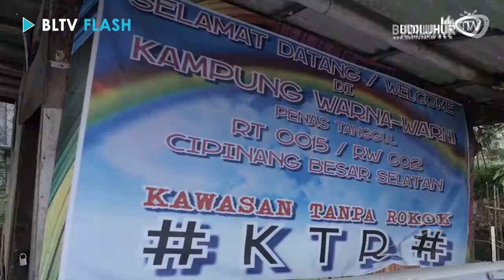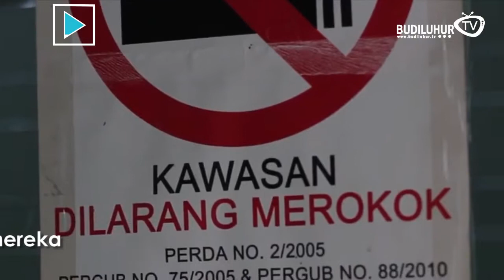BLTV FLASH [Nasional] - Memanjakan Mata dengan Wisata Kampung Penas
Kampung Penas Tanggul merupakan salah satu perkampungan di Jakarta yang terletak di kawasan Cipinang Besar Selatan. Saat ini daerah tersebut lebih dikenal dengan nama Kampung Warna-Warni dan Tanpa Rokok. kampung yang telah diresmikan pada tanggal 10 Juni tahun 2017 lalu memang telah berbenah menjadi kampung yang unik juga menarik. Aneka rumah telah berubah warna menjadi lebih cerah dan segar. Oleh sebab itu, tak salah pula jika Kampung Penas Tanggul menjadi salah satu destinasi yang dikunjungi warga Jakarta guna melihat keindahan Jakarta melalui sisi yang berbeda.
Kampung Penas Tanggul juga menjadi salah satu kawasan bebas asap rokok pertama yang ada di Jakarta. Tak heran jika situasi sirkulasi udara di daerah tersebut masih terjaga dengan cukup baik.
Kondisi tersebut lah yang kemudian memotivasi warga setempat untuk terus mengembangkan wisata Kampung Warna-Warni sebagai sebuah inovasi kekinian masyarakat, yang hadir di tengah hiruk pikuk kota metropolitan.

Sumber Berita : Good News From Indonesia

Excecutive Produser by : R.Fahreza AW

Asisten Excecutive Produser : Diah Ayu Julianingrum

Producer by : Mila Susilo Wati

Creative team by :
Editor : Rashel Pitya Sihotang